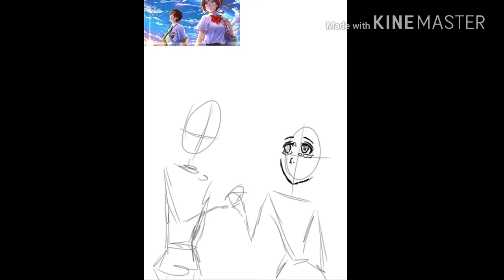Your name anime speed paint 🎨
Song: Back to me KSHMR